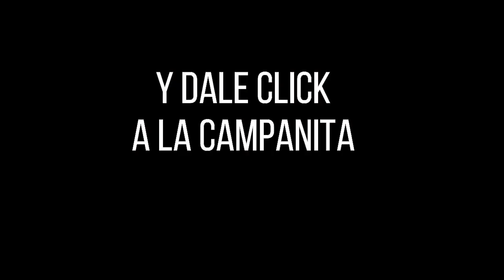CULONA DÍA Resultado del VIERNES 05 DE AGOSTO de 2022 ✅🥇🔥💰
Hola buenas tardes, te presentamos los resultados de las loterías y chances en Colombia, vamos con el Resultados del Chance Culona día del VIERNES 05 DE AGOSTO de 2022.